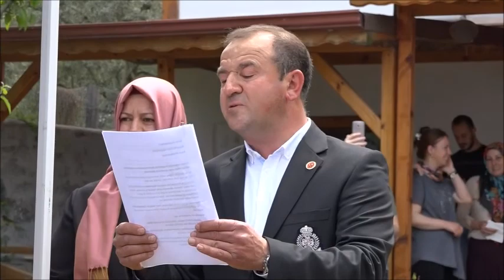10 Ülkenin Büyükelçisi İznik’teydi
04/05/2019 İznik